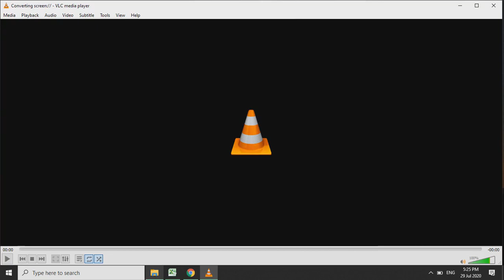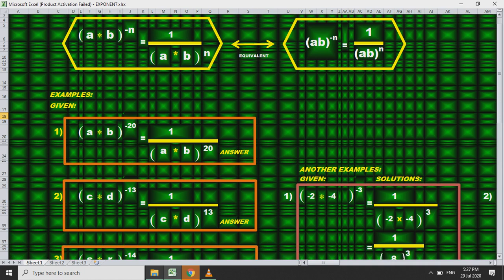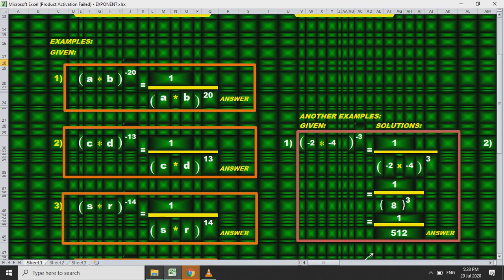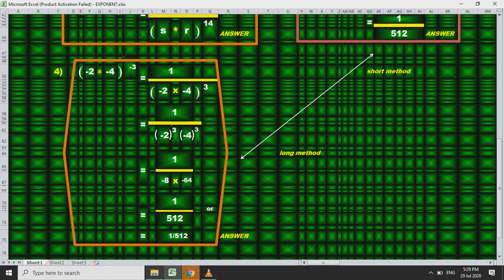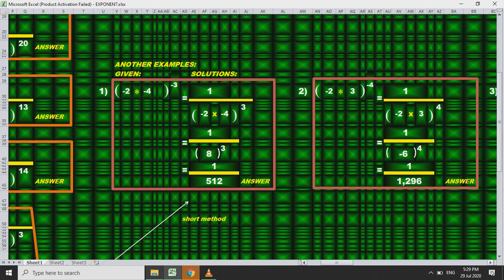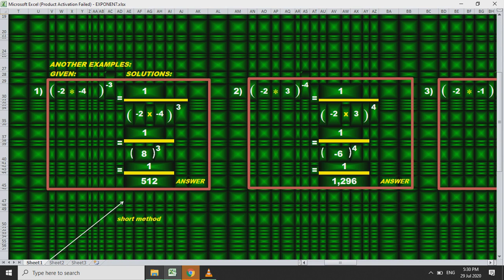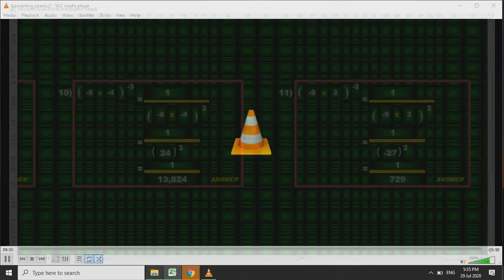EXPONENT PROPERTY #7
LEARN HOW TO SOLVE EXPONENT PROPERTY #7